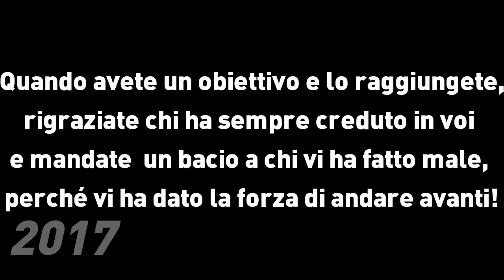• BEST of 2017 •